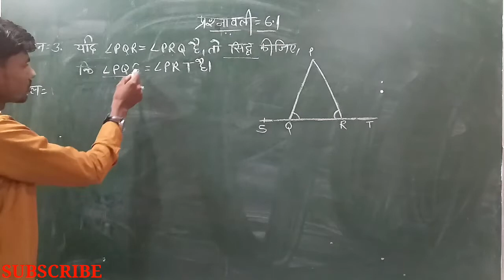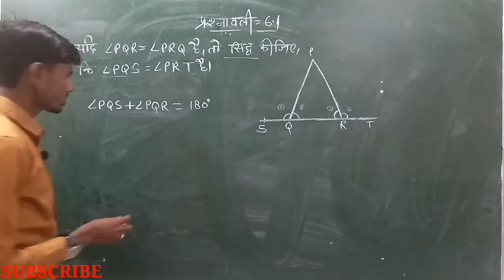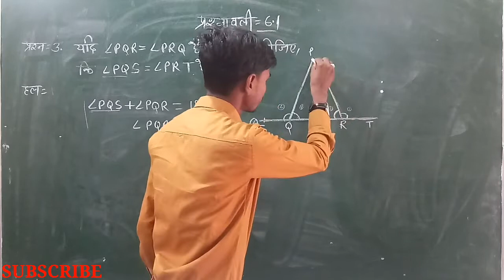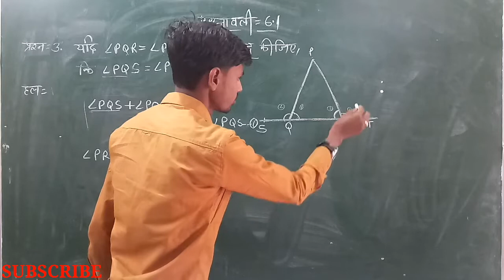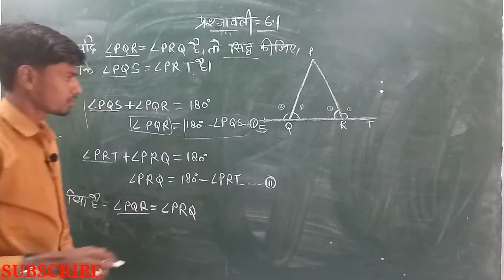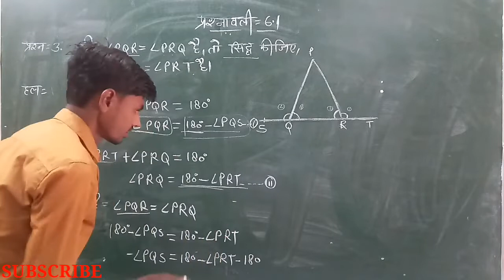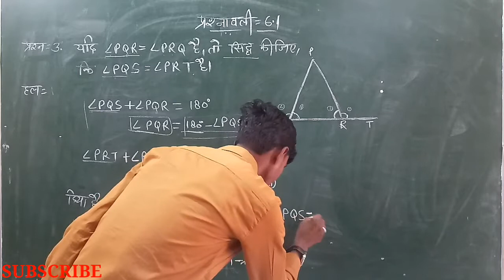RBSE, NCERT class 9th Chapter-6 in Hindi /कक्षा 9 प्रश्नावली 6 रेखाएं एवं कोण by Rajkumar Lakhara